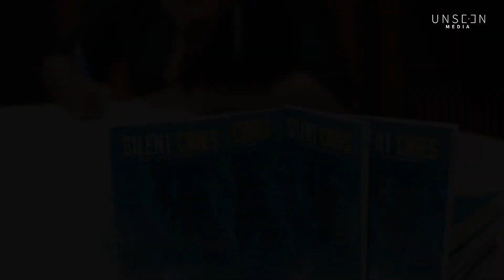Video Reel - Unseen Media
Allow us to tell your story with beautiful visuals and breathtaking aerials.
We produce corporate interviews, documentaries, commercials, highlight reels, wedding recaps, music videos and more.